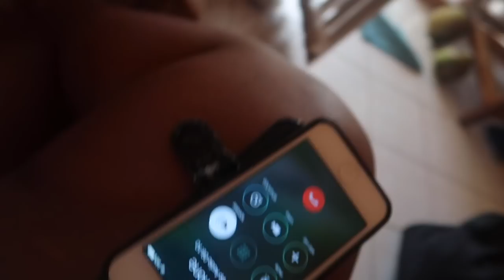MY GRANDPA FINALLY LEAVES JAMAICA AFTER 12+ YEARS| JAMAICA VLOG 2020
This video is about n